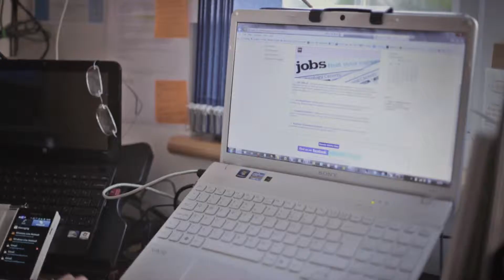TrainE-TraidE 2013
This film was used to raise funds for TrainE-TraidE, a business and employment charity. The film was used to explain how the charity supports people out of work. It was shown initially at a business lunch for high-net-worth individuals and business people and needed to grab attention and emotionally move the audience.